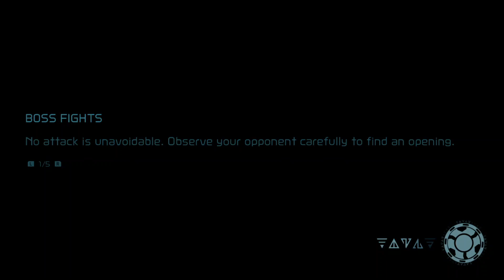Metroid Dread 100% Gameplay part #27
After 19 years it is finally here, the sequel to Metroid Fusion: Metroid Dread!